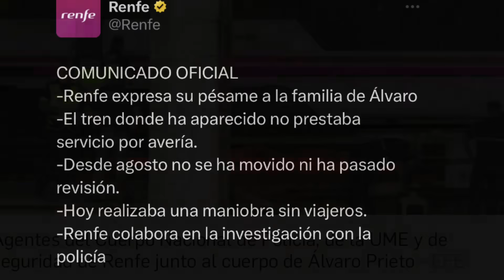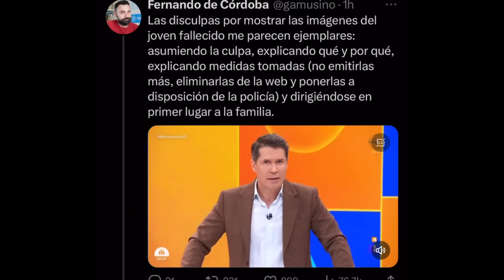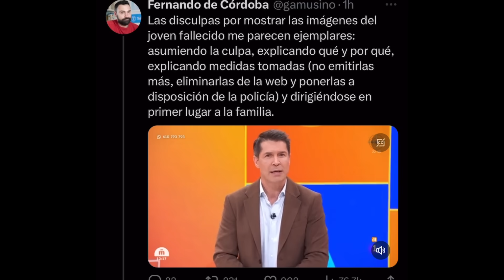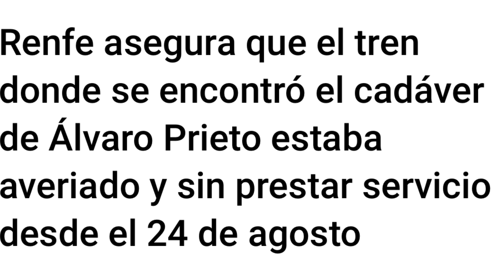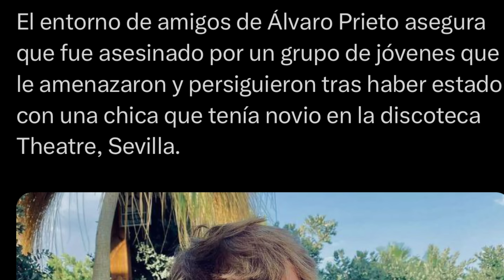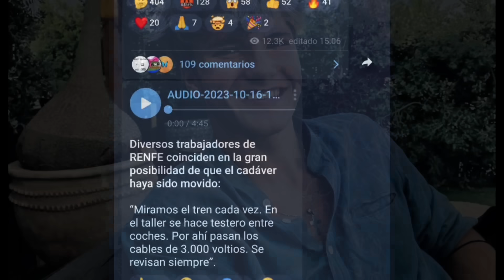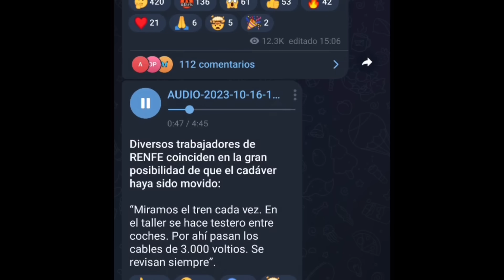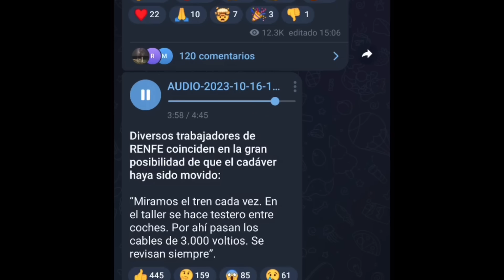💥TERRIBLES AUDIOS POR LA MUERTE DE ÁLVARO PRIETO EN SEVILLA CONFIRMAN LOS PEORES PRESAGIOS EN TVE